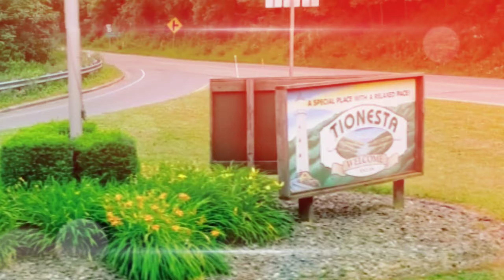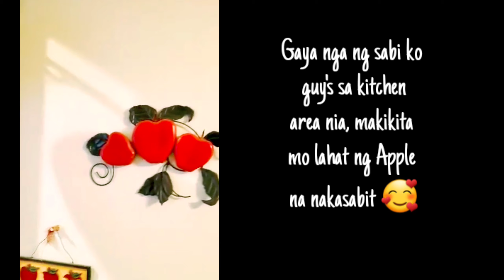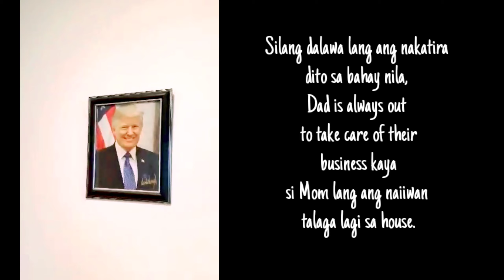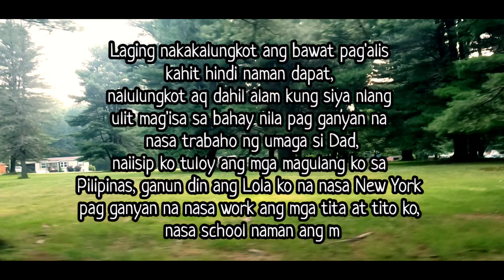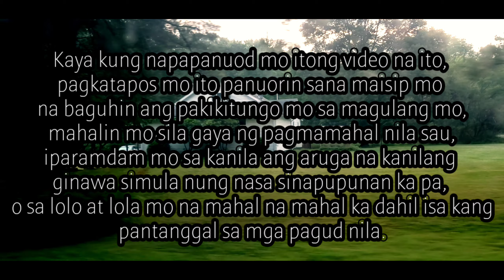Visited Mom in Tionesta, Pennsylvania Tionesta # Pennsylvania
Lucky to deliver near Mom's area where in we are very fortunate to visit her and para kumustahin narin kung ano ang kanyang kalagayan.